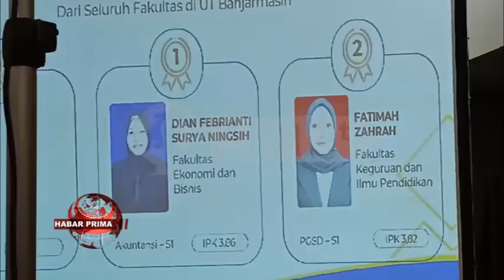UNIVERSITAS TERBUKA BANJARMASIN MENGGELAR WISUDA TAHAP KEDUA